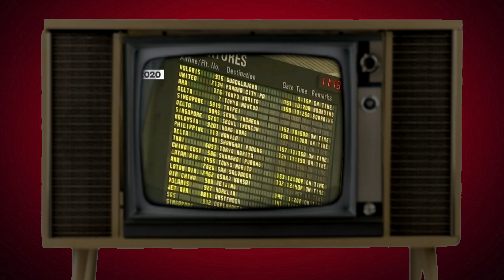Jacob Andrew - Wake Me Up When The COVID Ends (Green Day Parody)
Summer was not a blast, going out is no small task
Wake me up when the COVID ends
Like the doctors have come to ask, wash you hands and wear a mask

Closing the schools again, churches and the bars
Hydroxychloroquine and food brought to the cars
Maintain social distance, peace of mind comes at a cost

Summer was not a blast, reminiscing on the past
Each day I sit and ask "Can I have 2019 back?"

Videos of John Lennon sung by all the stars
Netflix or Disney+? The Office from the start?

Summer was such a gag. Stuck at home, I want to gag
Don't know when we'll hang again, we'll have to talk on Zoom 'til then

Written, recorded & produced with Garrett Loggins
Video by Garret Loggins

►Music
You can find my music, merch and more on my